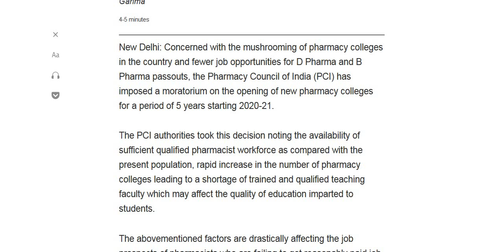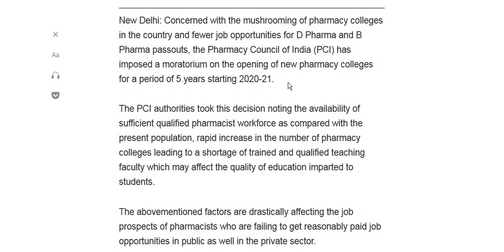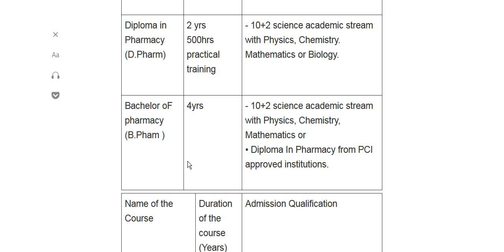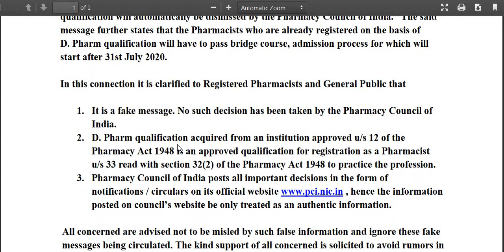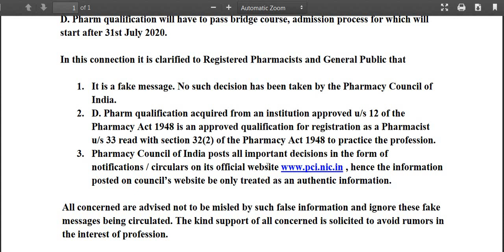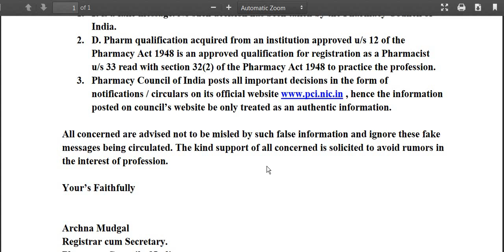D Pharma Banned? | D Pharmacy Latest NEWS | D Pharma Course Banned NEWS | PCI notice for D Pharmacy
D Pharma Banned?

D Pharmacy Latest NEWS

D Pharma Course Banned NEWS

 PCI notice for D Pharmacy
ce
Dpharmacy Engineering Admission 2020,  Dpharmacy Admission 2020, Lateral entry admission